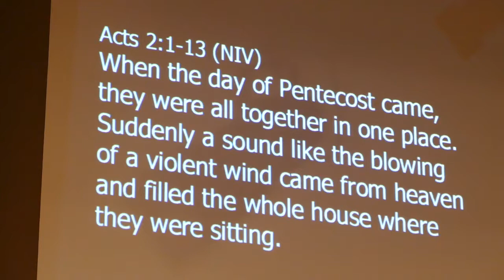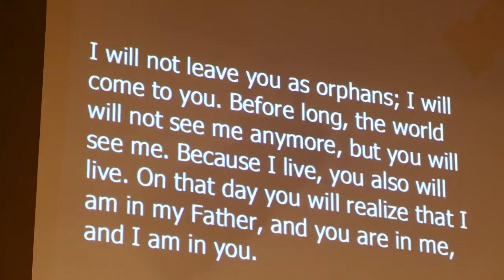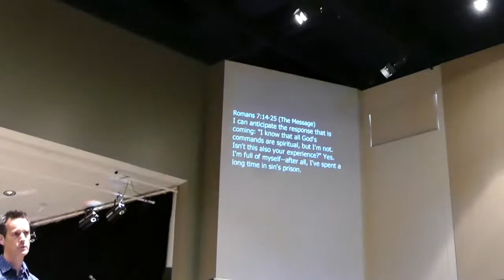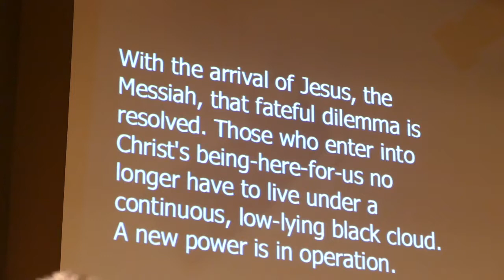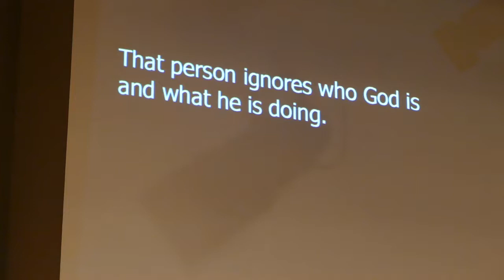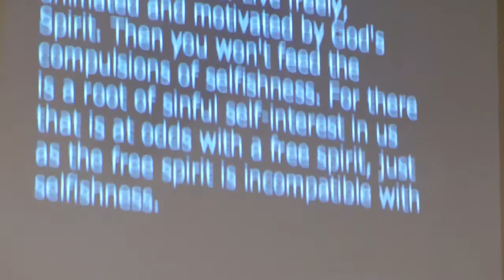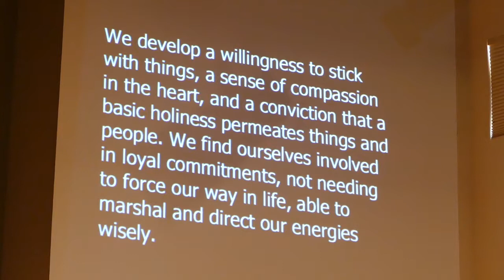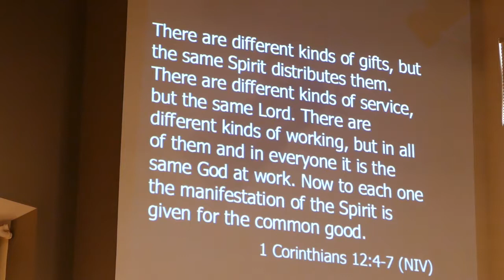God as Holy Spirit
At Cedar Ridge, we want to be a community that celebrates our relationship with God and our own distinct perspective on what it means to follow Jesus, and at the same time makes room for and embraces doubt, uncertainty and mystery. Through this series we will explore what God is like as revealed through scripture, tradition, experience and reason. Building on our Fall series, “The Big Picture—Gospel, Kingdom, Church,” we will focus on the significance for our lives of the Trinitarian view of God as Father, Son and Spirit. At the same time, we will consider how our understanding of God is limited and evolves over time. Our hope is that through this series we will develop a more passionate, loving and worshipful relationship with God, a greater acceptance of each other’s spiritual journey, and a stronger commitment to partner in God’s work of healing and reconciliation in the world.